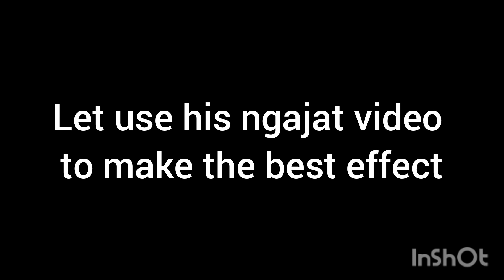Ngajat Bebunuh Lupung by Lawrence, music with Tabuh Sebaya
Ngajat Bebunuh Lupung enda ngena ngepan Iban. Kaban tu orang Sebaya, Selangau, Sibu. Kelimpah ari ngajat, iya mega landik betabuh.